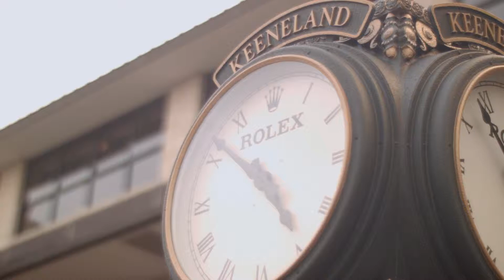Afternoon at the Races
I went to my first horse race this afternoon and brought my Blackmagic Pocket Cinema Camera along with me. I shot with a Nikon 50mm f1.8, nikon to bmpcc speed booster, and a genus circular vari nd filter.

Today I realized the need for an IR cut filter, and how unsharp the 50mm f1.8 is when left all the way open at f1.8.

I did a quick grade in premiere and threw it on here.
Music, video, editing all done by myself.